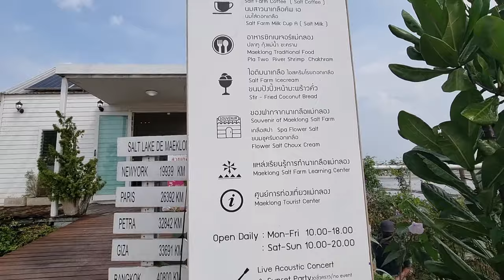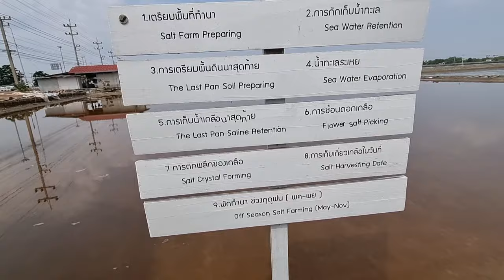มาถึงนาเกลือกินน้ำพริกปลาทูแม่กลองของแท้มาก